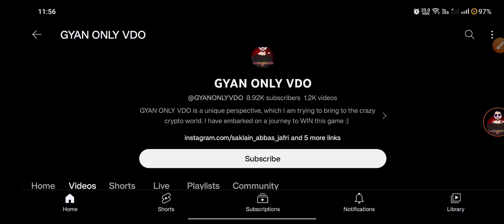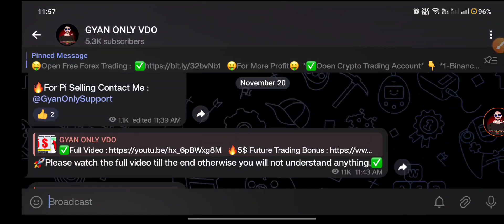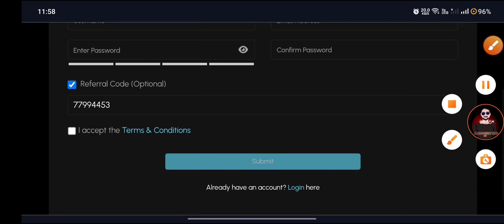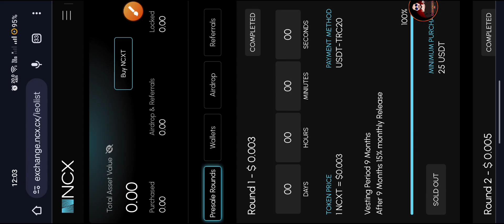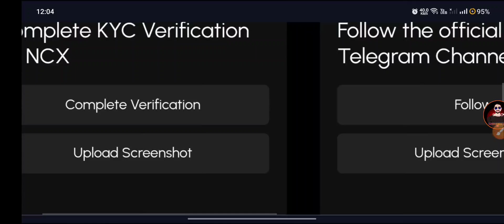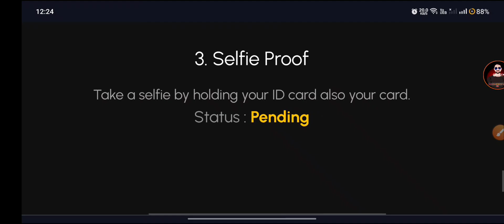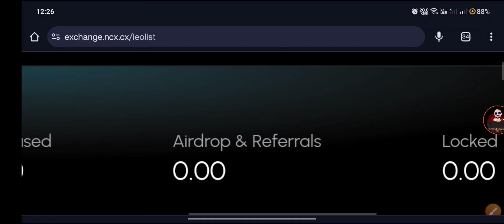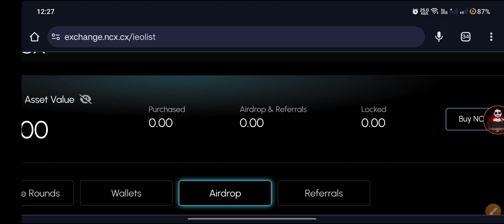New Crypto Exchange Airdrop | Free Earning Crypto Airdrop | 10-50$ Pr Account | How To Claim Airdrop